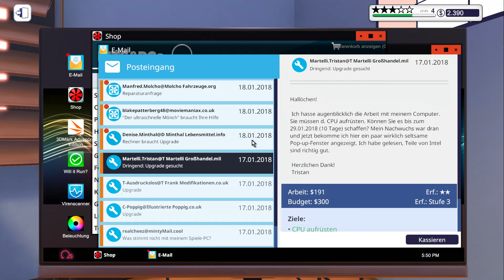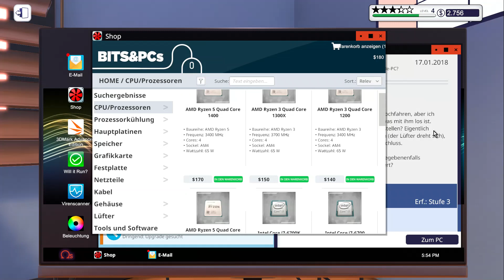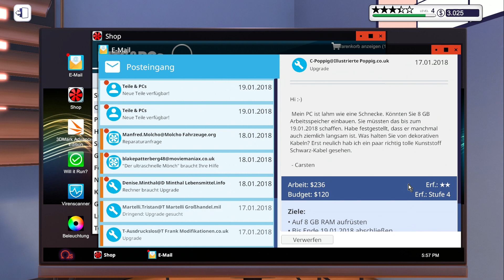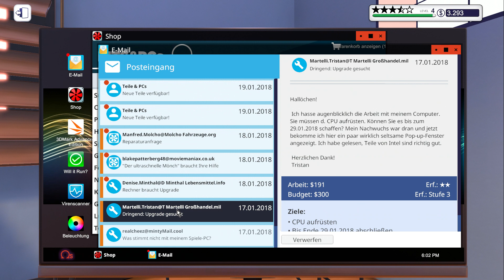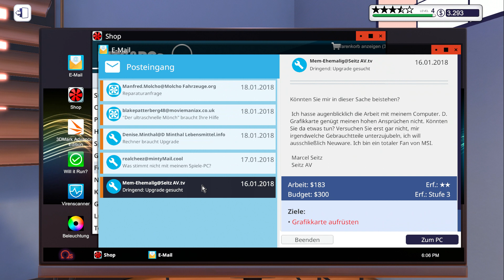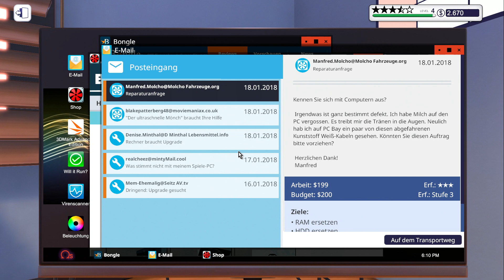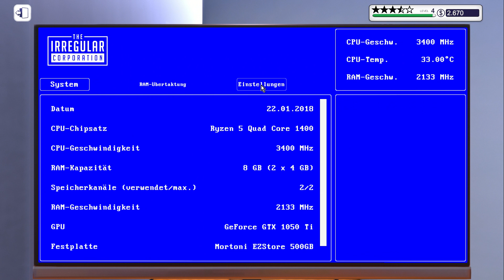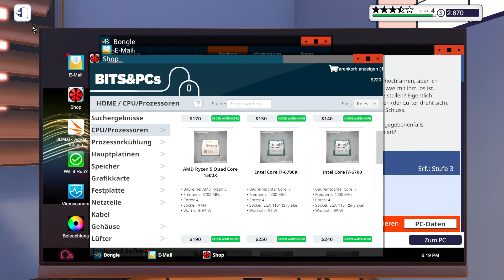PC Building Simulator #09, Lets Play PC, deutsch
In diesem Spiel machst du deine eigene PC-Schrauber-Bude auf und kümmerst dich um die Reparatur, die Aufrüstung und die Diagnose von Kunden-PCs. Über e-mail kommen Anfragen rein, die du annehmen und ablehnen kann. Für angenommene Aufträge kommen die PCs am nächsten Tag rein und müssen oft untersucht werden, welches Teil kaputt ist. Das wird im Online-Shop bestellt und kommt für 20 Euro Extra Versand am nächsten Tag an. Und dann kann es ans fröhliche Grafikkarten oder RAM Ausgetausche gehen. Deine Arbeitszeit lässt du dir üppig bezahlen und bald hast du mehr Geld und kannst mehr bestellen und mehr Kundenaufträge abarbeiten und so reich werden - rein virtuell natürlich. Und wenn dir nicht vorher die Lust vergangen ist vor lauter Kabel ein- und ausstöpseln und Schrauben raus- und reinschrauben. Das Spiel wird dann doch recht schnell ziemlich langatmig, wenn man immer wieder und wieder die gleichen Dinge tun muss. Okay, es gibt später ein Autokonnektor gegen das ewige anstöpseln und ein Schrauben-Anklick-Tool, aber so richtig was Neues kommt nicht dazu. Oder ich hab es nicht mehr mitbekommen, weil ich keine Lust mehr hatte, weiter zu machen.
PC Building Simulator kam 2018 heraus und wurde von "The Irregular Corporation" gepublisht.